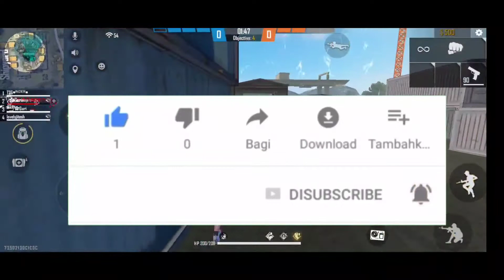free fire gameplay of clash squad ranked episode no 2 and giveaway of DJ alok...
AND .AND. AND.

5031147

SEND ME YOUR UID IN COMMENT SECTION. OF FREE FIRE